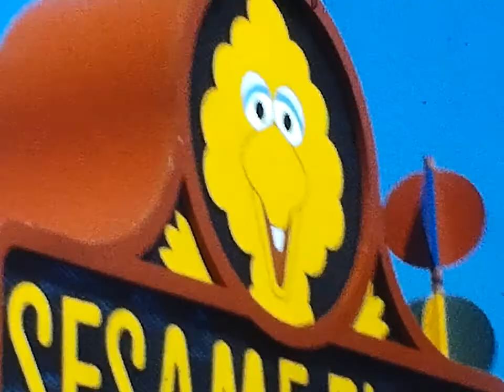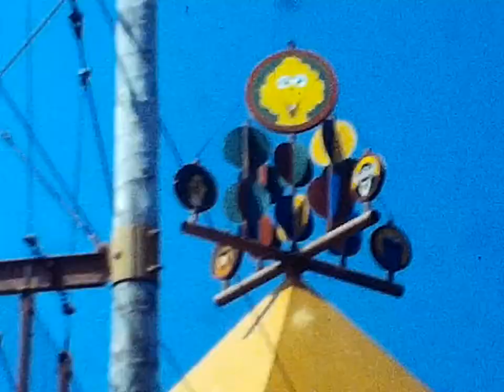Skolnick movies Rachel in pool. Seseme World